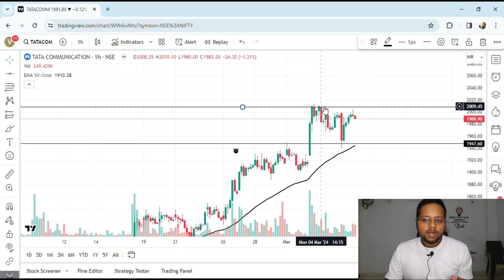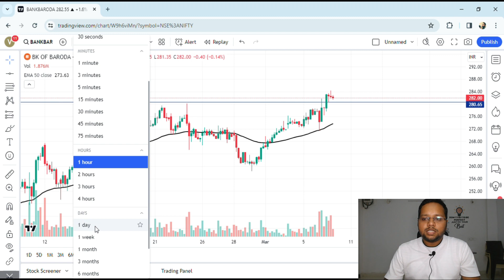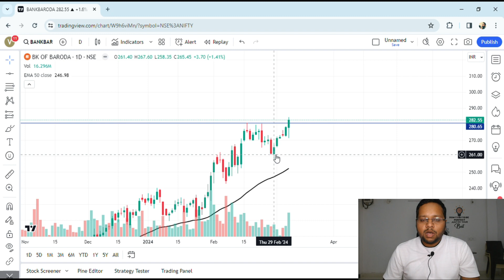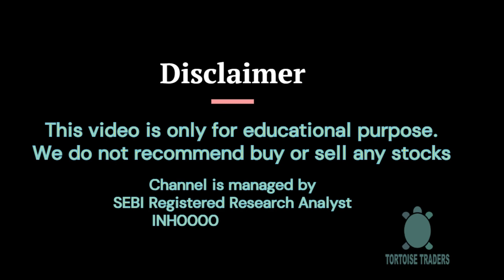EP 01 | Top Breakout Stocks to Watch for Swing Trading This Week | 6 March 2024 | Technical Analysis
EP 01 | Top Breakout Stocks to Watch for Swing Trading This Week | 6 March 2024 | Technical Analysis | Hindi

breakout stocks
powerful breakout stocks
stocks for tomorrow
swing stocks
breakout trading
breakout swing trading
breakout share
momentum breakout stocks
stocks market

Please tell us your feedback about our video in the comment section.

Please do you own due diligence or consult your advisor before taking any action based on this video.